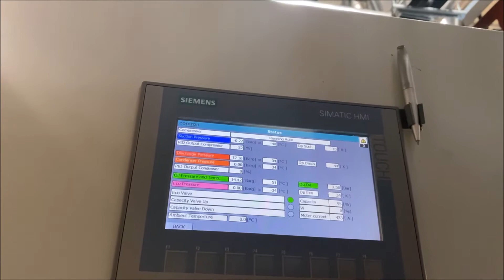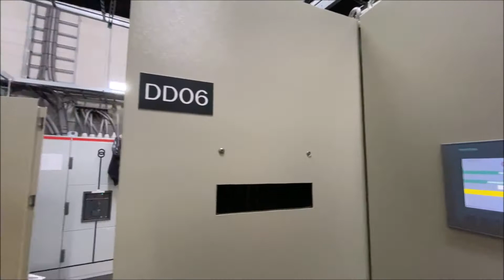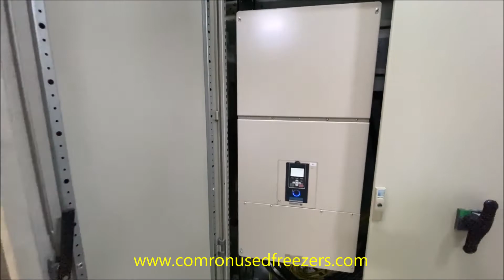Project Grolleman - Cold storage factory - Grolleman Coldstore - Comron International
Beginning of 2021, Comron International received the order from company Grolleman Coldstore for delivery of a complete new NH3 freeze storage freezing installation with a freezing capacity of 1140 kW at an evaporating temperature of -40°C. The freezing installation consists of the following main components:
• 3 pieces in-house newly built screw package, each equipped with a Howden screw compressor type WRVi 255-130, E-motor 355 kW, thermosyphon oil cooling, control box with Siemens S7 PLC/Simatic touchscreen and software developed by Comron.
• Baltimore CXV 396 evaporating condenser.
• New custom-made high pressure liquid tank for thermosyphon application with a volume of 1500 Ltr.
• Eco tank with a volume 4.400 liter, complete with high pressure Witt floater.
• New low pressure separator with a volume of 13.000 Ltr, complete with 2 pieces Witt semi-hermetic liquid pumps, pressure gauge set, differential pressure switches, pneumatic safety valves/stop valves, Kornwestheim electric liquid level control, oil return system (fully automatic) complete with oil storage barrel.
• 4 pieces new Goedhart/Kelvion standing stainless steel freeze evaporators type PLK.S, each equipped with 4 pieces Nuaire high pressure fans, hot gas defrost in coil and drip tray.
• Control cabinet /switch box with 3 pieces new Yaskawa frequency controllers built into the control cabinet with AC cooling system, Siemens S7 PLC/Simatic touchscreen with custom-made software and graphical displays made by Comron.
• All required new Danfoss control stations, stop valves, etc.
The engineering and delivery of the E-diagram’s, P&ID drawings, all required PED certificates and custom-made software for the entire installation also provided by Comron International.
Installation was put into operation under the supervision of our supervisors together with the local contractor.
COMRON INTERNATIONAL B.V.
Amsterdamseweg 20
1422 AD Uithoorn
T. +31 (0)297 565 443